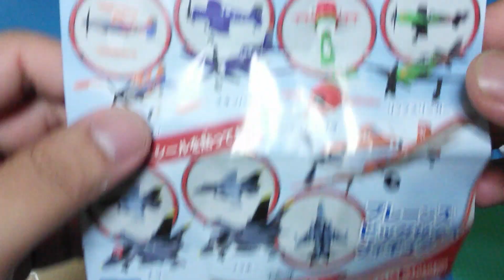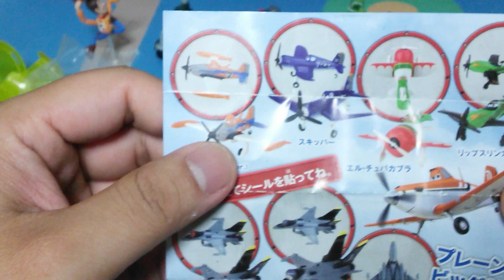Ovinhos Surpresa Coleção Planes ,eggs suprisse